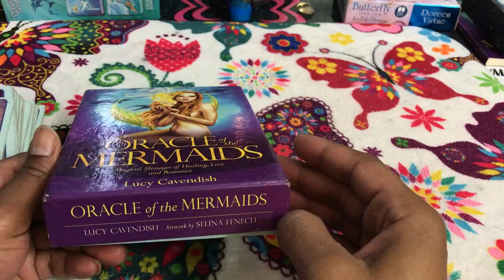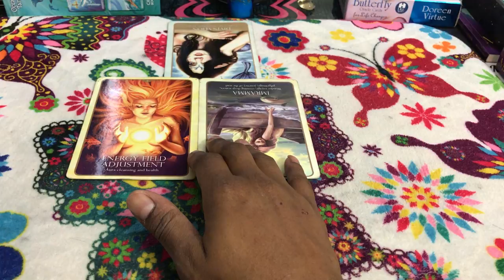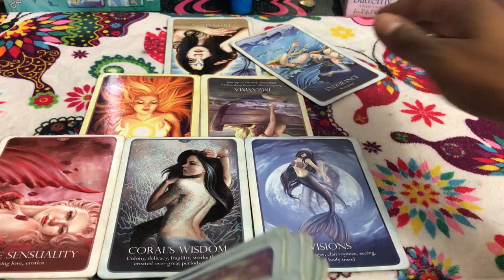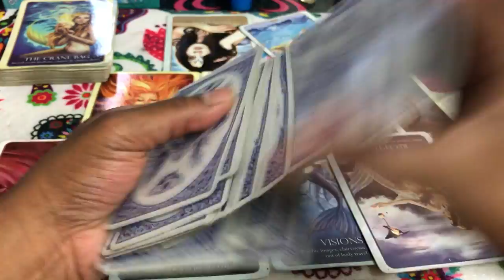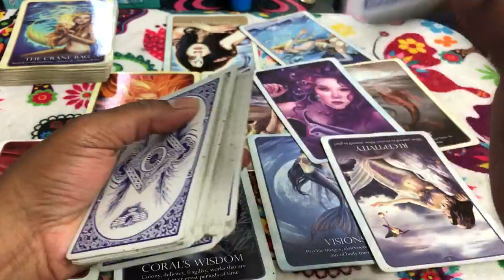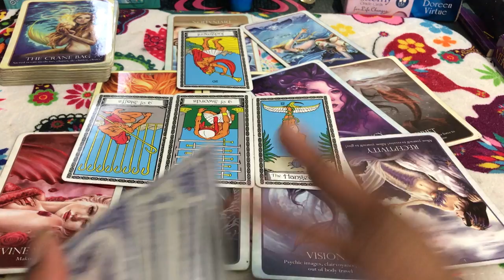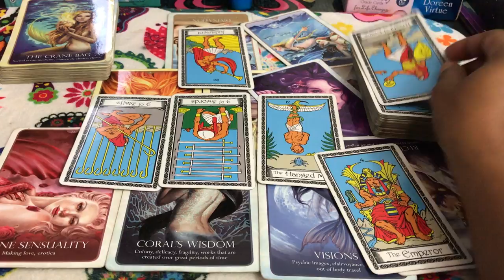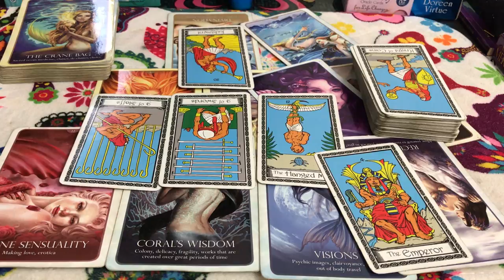🦋 (TIMELESS)) Pisces love reading. Turning over the one love because of money. 9/18-25 TAROT TAROT